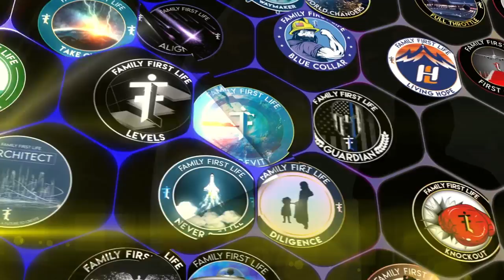7 Steps To Win With Insurance Telesales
Top Insurance Telesales Producer, Ryan Reynolds, shares the 7 steps to telesales success.